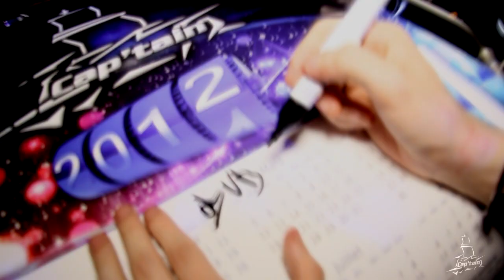WELCOME 2012 @ COMPLEXE CAP'TAIN [31/12/2011] AFTERMOVIE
ALL THE NEXT CAP'TAIN EVENTS ON FACEBOOK

COMPLEXE CAP'TAIN
118 chaussée Montgomery
7611 LA GLANERIE (BELGIUM)